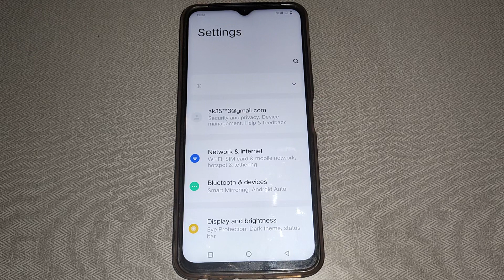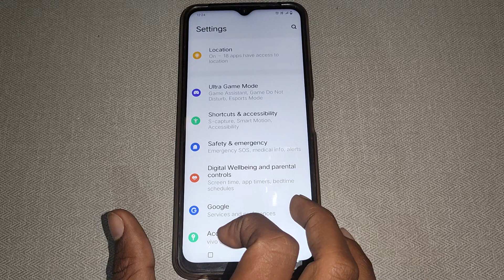Vivo Y16 me battery percentage on off kaise kare,Vivo Y16 status bar setting